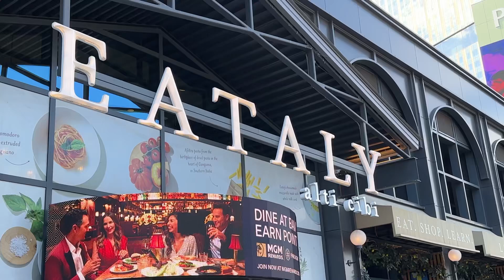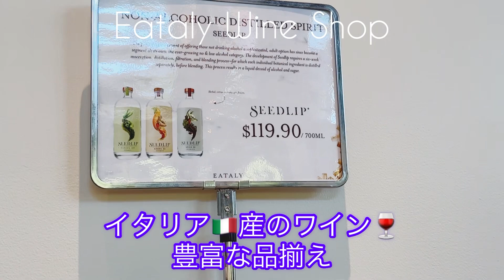[HAPPY LIFESTYLE] 2拠点生活〜ラスベガス編〜 世界最大のイタリアンマーケットプレイス『EATALY』を散策！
2拠点生活〜ラスベガス編
2拠点生活をカリフォルニア州(主に仕事)とネバダ州レイクラスベガス(自宅)で初めて1年が経ちました。

今日はPARK MGMにある『EATALY』を探索してきました。
全米には8カ所に『EATALY』がありますが、ラスベガスにあるEATALYが世界で1番大きいイタリアンマーケットプレイスだそうです。

Musician: @iksonmusic